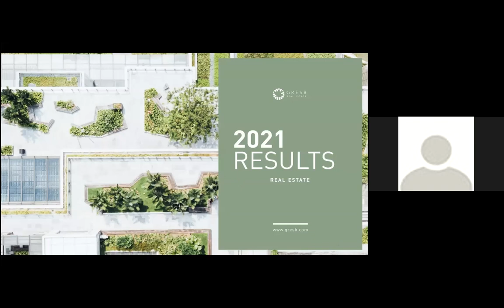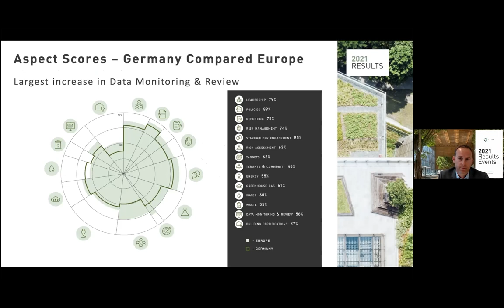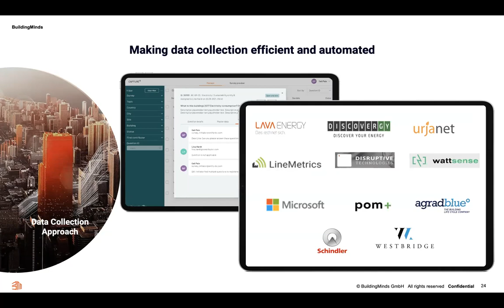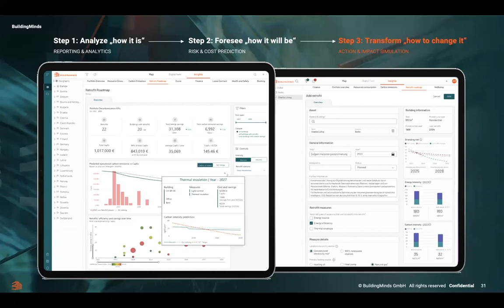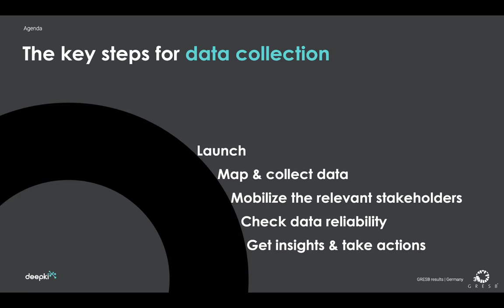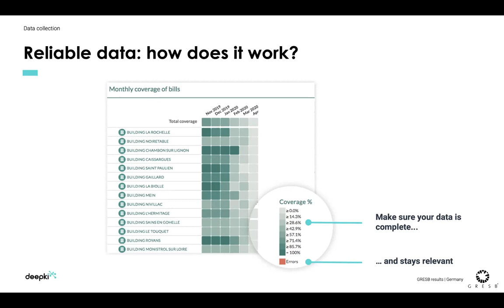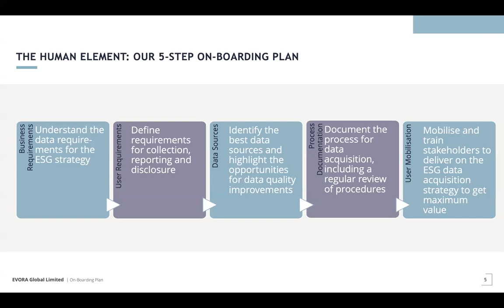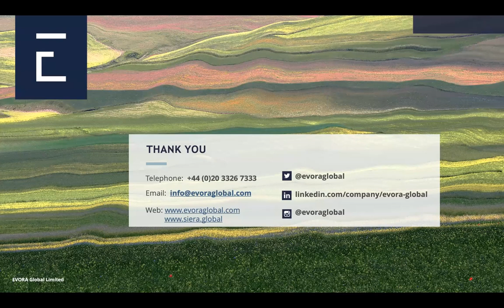2021 GRESB Real Estate Results - Germany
2021 GRESB Real Estate Results for Germany, held on Tuesday, October 26. Hosted by EnviroSustain